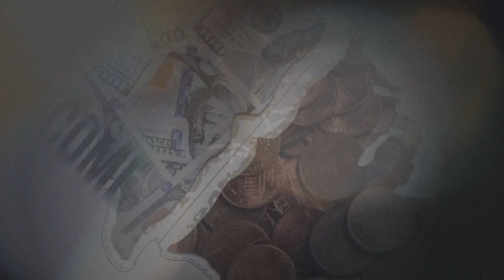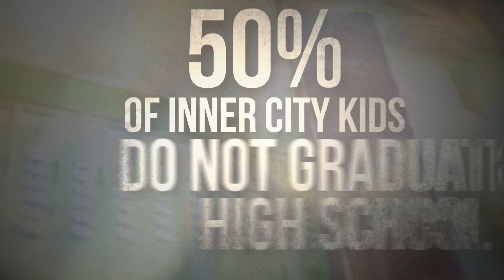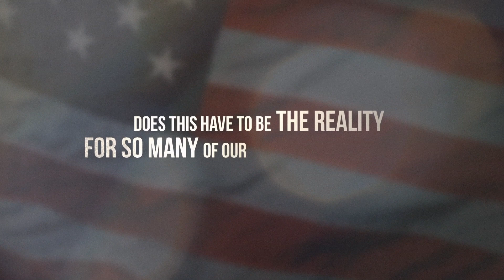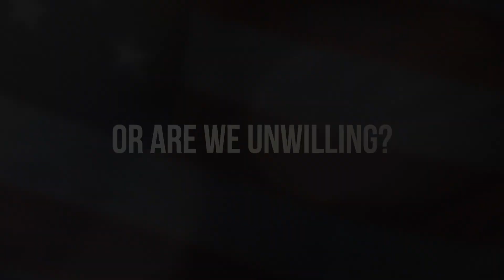The American Reality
Too Big To Fail” was coined to reflect the idea that certain institutions in our society are so large and interconnected that their failure would be catastrophic for the entire economy, and therefore must be supported by the broader public when facing potential failure. Our inner-cities are “Too Big To Fail”, but despite their size and potential, have yet to receive the necessary support.

Too Big To Fail is a STEM (Science, Technology, Engineering, Math) center and Maker Space that encourages design thinking and innovation in local youth.